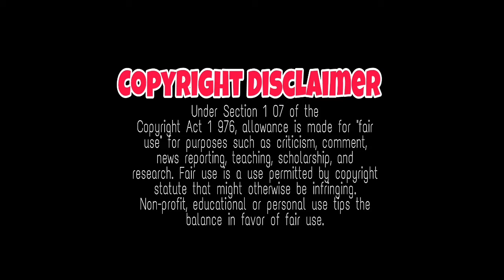96 TAMIL movie 3d year celebration | ilayaraja, vijaysethubathy, trisha Only2minutes